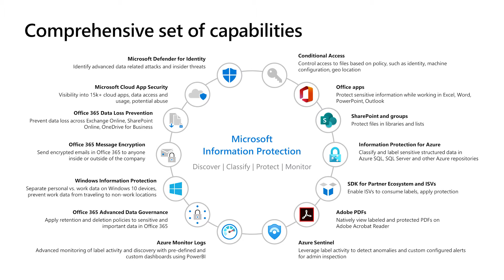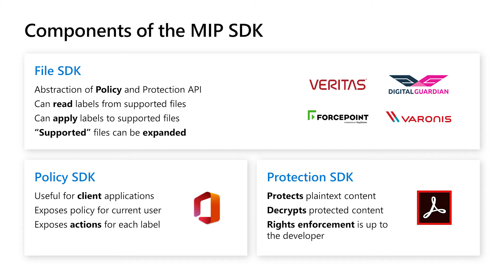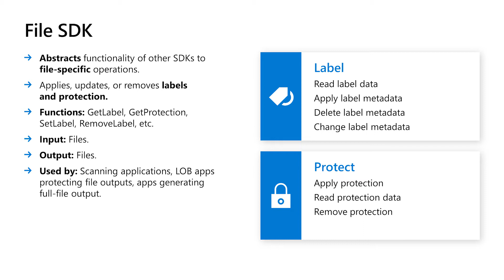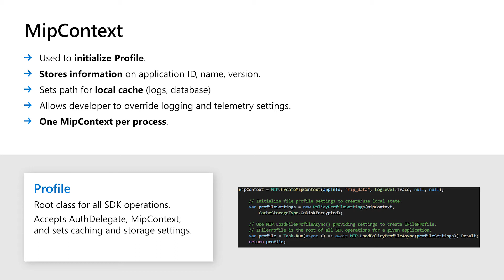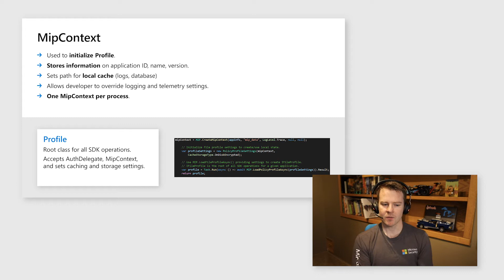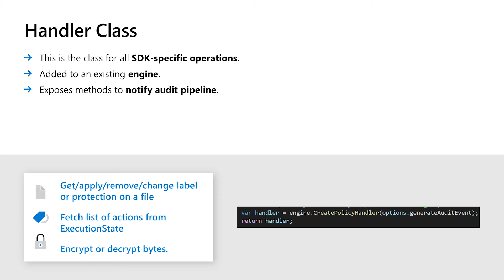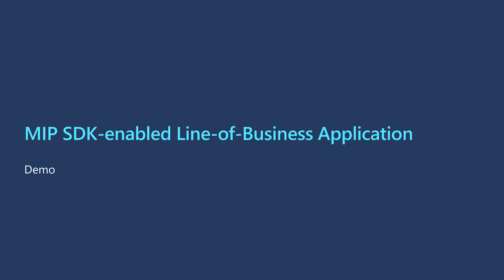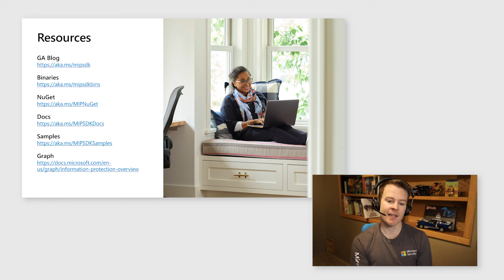Microsoft Information Protection SDK: Getting started with the file SDK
Microsoft Security is helping companies achieve more with massive signal depth and diversity, a global team of security experts, and cutting-edge artificial intelligence. Learn how to use Microsoft Information Protection SDK in your Line of business applications.

0:00 Intro
0:49 Label configuration in Security and Compliance Center
1:12 Supported platforms and languages
1:50 Components of the MIP SDK
4:45 MIP SDK Classes
10:41 MIP SDK-enabled Line-of-Business Application